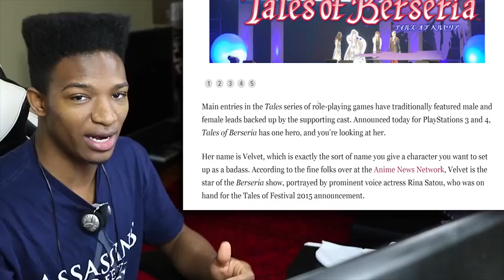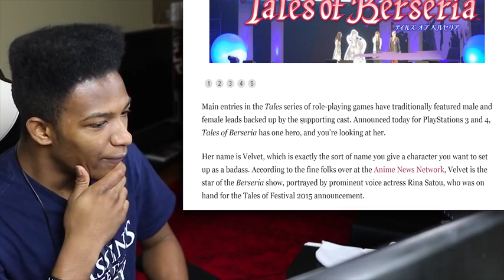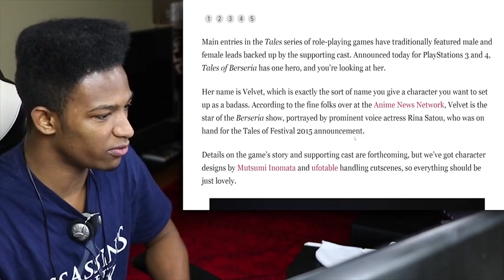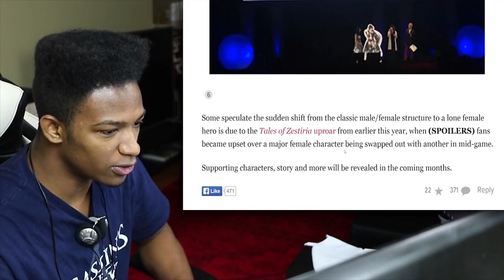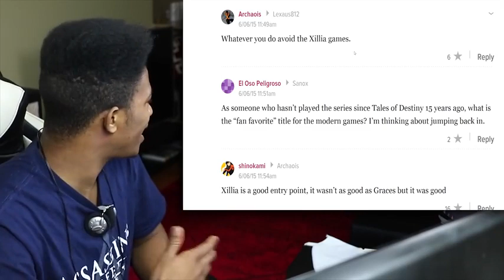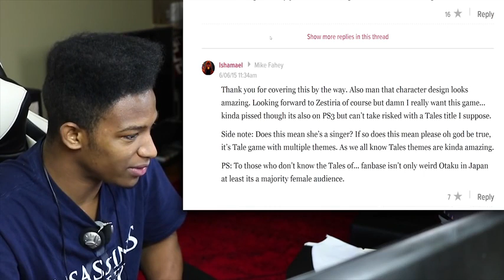Tales of Berseria Announced by Bandai Namco and has Only one BADASS Female Protagonist!